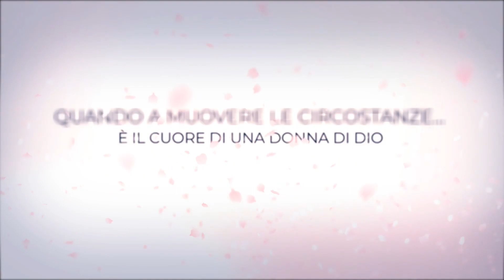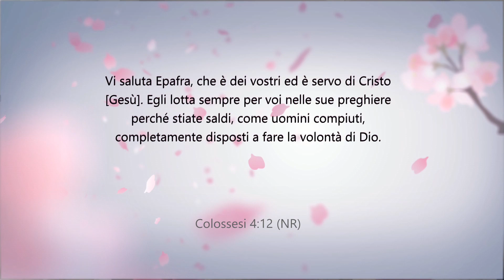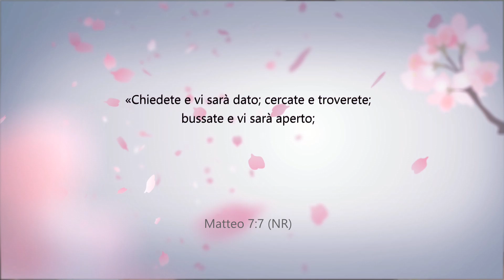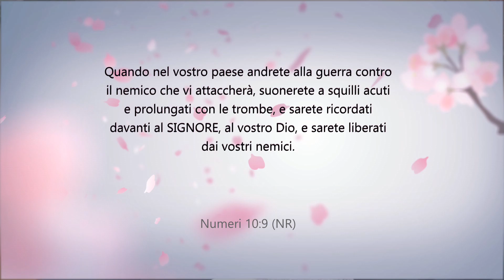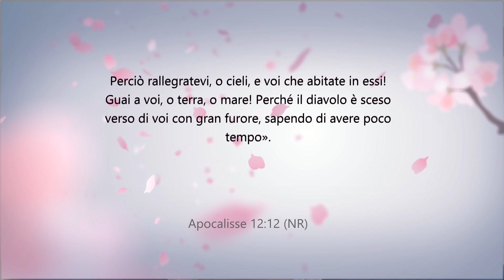Donne di fede | Edizione staffetta 15 Gennaio 2024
In diretta il Lunedì, Mercoledì e Venerdì alle ore 14:00

 / paroledivit.  .